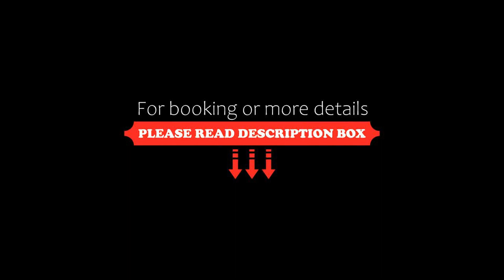Suites Home 118 By SHG, Bogotá, Colombia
About Property:
You're eligible for a Genius discount at Suites Home 118 By SHG! To save at this property, all you have to do is sign in.
Located less than 1 km from Unicentro Shopping Mall, Suites Home 118 By SHG provides accommodation with a shared lounge, a garden and a 24-hour front desk for your convenience. Both WiFi and private parking are available at the aparthotel free of charge.
Some of the units include a cable flat-s...
Property Type: Hotel
Address: 11897 Carrera 11b Bis, Usaquen, 110111 Bogotá, Colombia
Searching For
1. Suites Home 118 By SHG - Bogotá - Colombia
2. Suites Home 118 By SHG - Bogotá - Colombia Address
3. Suites Home 118 By SHG - Bogotá - Colombia Rooms
4. Suites Home 118 By SHG - Bogotá - Colombia Amenities
5. Suites Home 118 By SHG - Bogotá - Colombia Offers and Deals
Audio Credit:
Track Title: Subway Dreams
Artist: Dan Henig